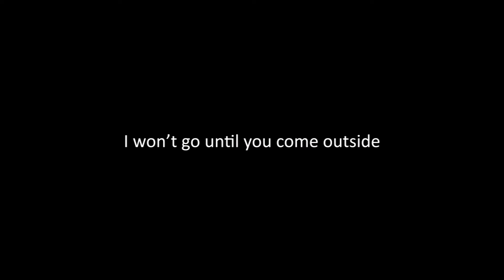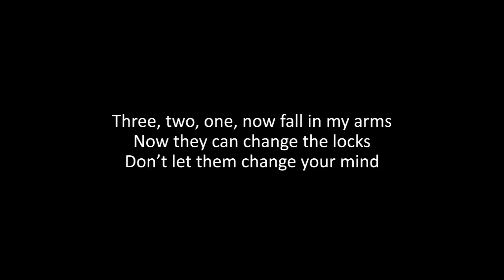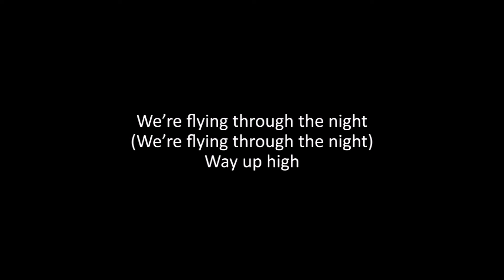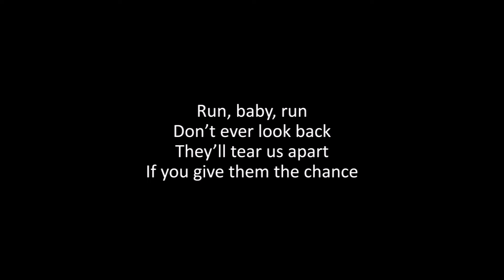We The Kings – Check Yes Juliet (Piano Instrumental Cover) w/ Lyrics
Instrumental piano cover of "Check Yes Juliet" by We the Kings from the 2007 album We the Kings, complete with lyrics. This song is part of the Reimagined series. View instrumental rock cover